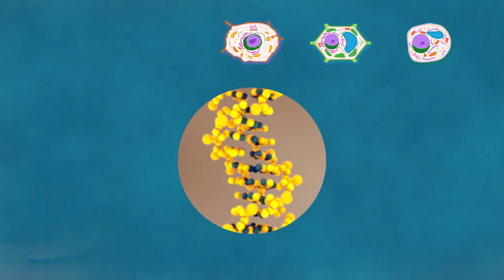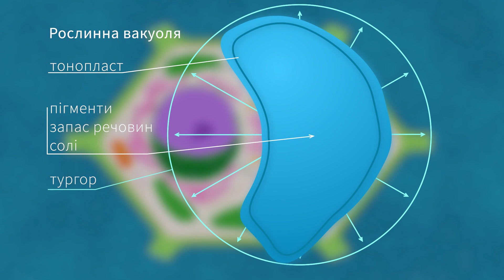Рослинна клітина – Підготовка до ЗНО – Біологія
Підтримай EdEra на Спільнокошті!

EdEra та «Освіторія» створили онлайн-курс «Автостопом по біології». Він допоможе підготуватися до ЗНО, а також доведе, що наука — це дійсно цікаво та навіть весело!
Автори курсу, Влад та Аня, допоможуть розібратися у найскладніших темах ЗНО. Це, зокрема, цитологія і основи молекулярної біології, генетика, ботаніка і фізіологія людини.
На вас чекають живі приклади, зрозумілі візуалізації, конспекти до кожної теми та тестові запитання, побудовані на реальних завданнях ЗНО.
Поїхали!

Всі права захищено. Будь-яке розповсюдження тільки з дозволу команди EdEra.